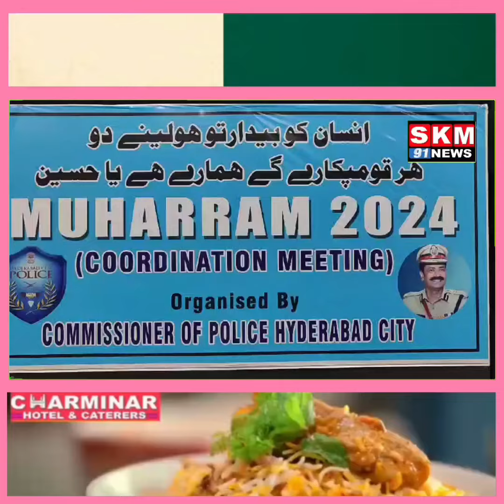Muhrram k Intezamat K Leye Aaj Salar jung Museum Me Ek Meeting Munaqid Ki Gaye